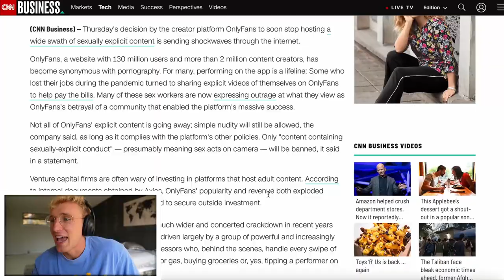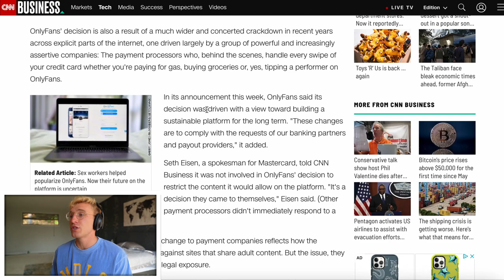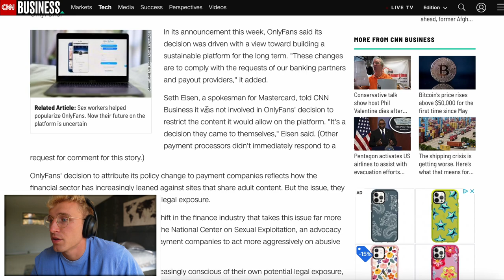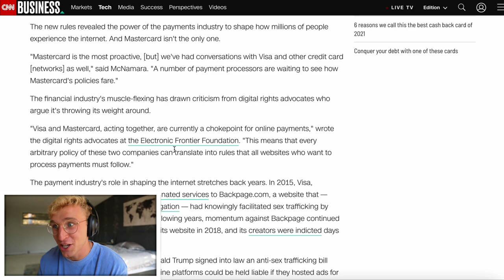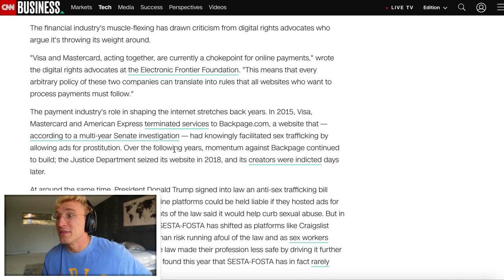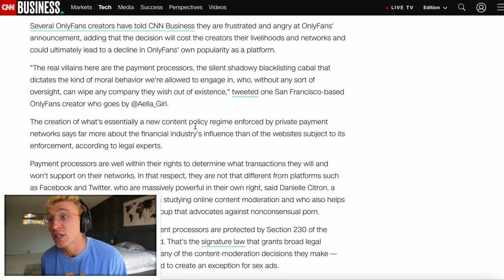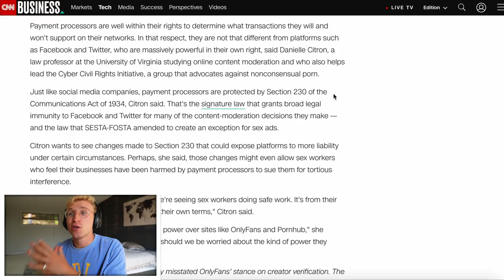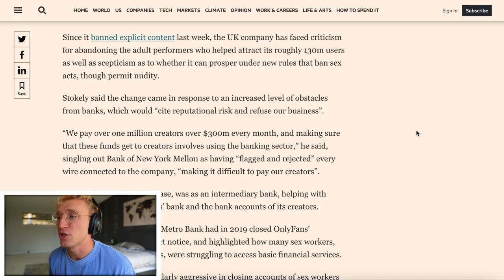E-Thots Get Dunked On 😂😭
aug 25th update - a week after the ban is announced, OF reverts their decision to ban such content. sadly, i will likely have to crawl back into my incel hole, and cry my sweet sweeet virrrgin tears baby. ethots win again... when will the righteous prevail?